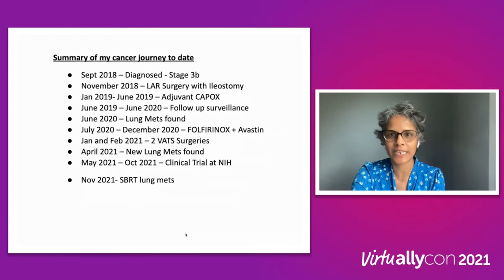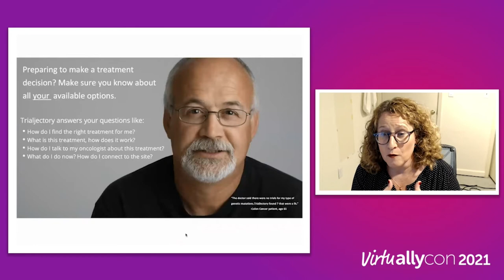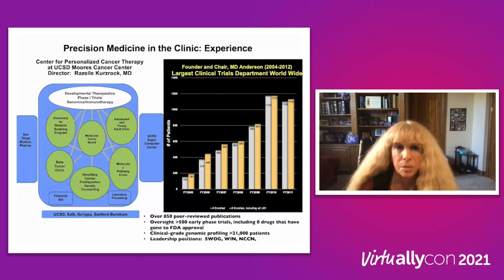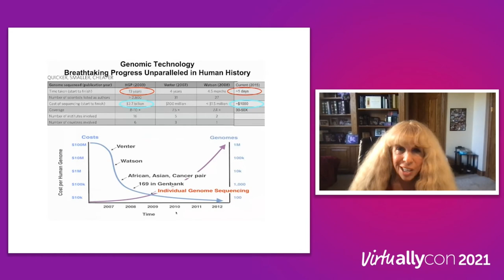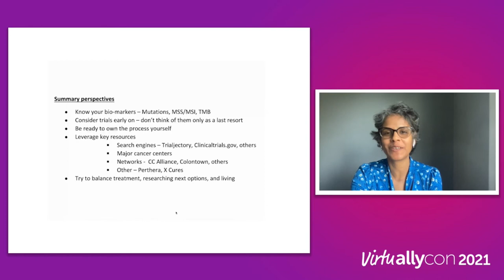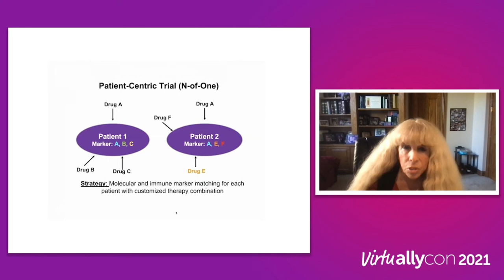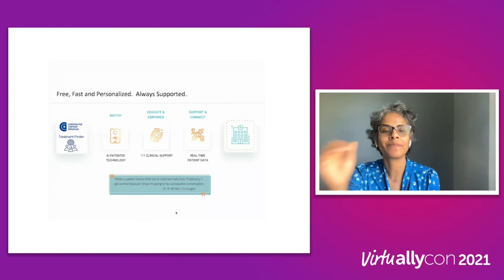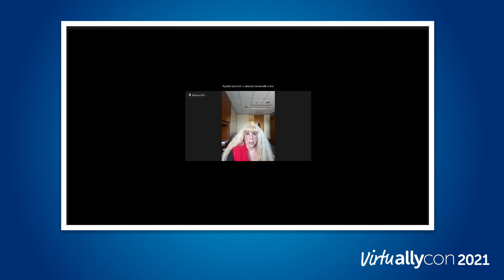AllyCon 2021: How to Navigate Clinical Trials for Colorectal Cancer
Speakers Razelle Kurzrock, MD; John Woerner, Patient Advocate; Tzvia Bader, CEO of Trialjectory; and Manju George, MD, discuss getting the right therapies to the right patients at the right time through clinical trials for colon and rectal cancer.

AllyCon recording from November 15, 2021, at 2:40 pm ET